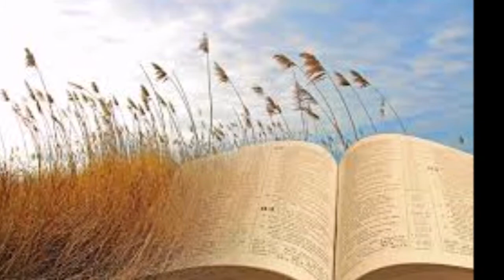CIE - A Prayer for Scriptwriters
Rev Rose with a prayer for Scriptwriters